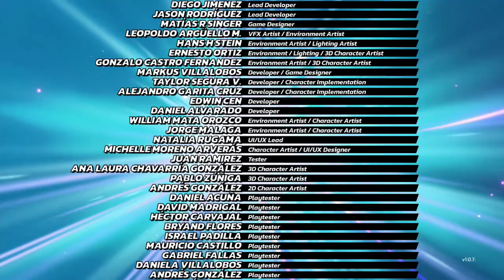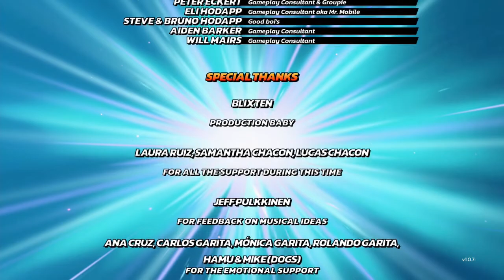Nickelodeon All-Star Brawl (Nintendo Switch) Arcade - Shredder - Three Difficulties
Nickelodeon All-Star Brawl for Nintendo Switch. Arcade Mode - Shredder - Difficulties: Very Easy, Easy, & Medium
Brawl it out as your favorite Nickelodeon characters in bombastic platform battles! With a power-packed cast of heroes from the Nickelodeon universe, face-off with all-stars from SpongeBob Squarepants, Teenage Mutant Ninja Turtles, The Loud House, Danny Phantom, Aaahh!!! Real Monsters, The Wild Thornberrys, Hey Arnold!, Rugrats, and more to determine ultimate animation dominance. With unique move sets and attacks inspired by their personalities, each character has an individual style of play enabling endless action for Nickelodeon’s legion of fans. Select your favorite and then let the intense brawls begin with online and local multiplayer action.

Playable characters include SpongeBob, Lincoln Loud, Ninja Turtles Michelangelo and Leonardo, Oblina from Aaahh!!! Real Monsters, Invader Zim, and many more!
20 themed levels like Jellyfish Field from the Spongebob Squarepants series, Technodrome from Teenage Mutant Ninja Turtles series, plus many more!
Each character offers a completely different and innovative playstyle and move set drawn from their lovable personalities
Battle your friends locally with up to 4 players simultaneously or in online competitive multiplayer.
Nintendo Switch gameplay. Genre: Action, Fighting, Multiplayer, Party. E10+ - Everyone 10+ • Nickelodeon All-Star Brawl.  Enjoy the videos!

MagneonGames.